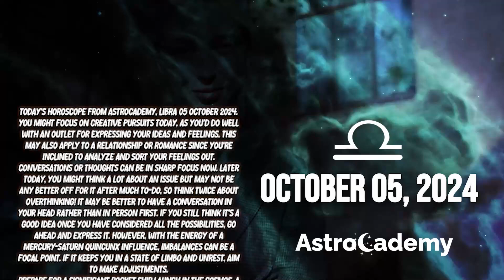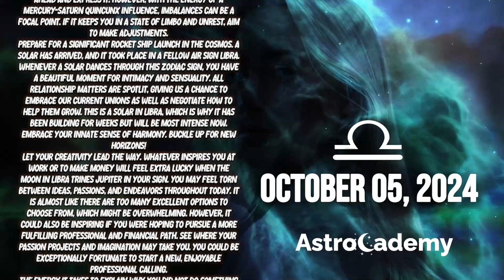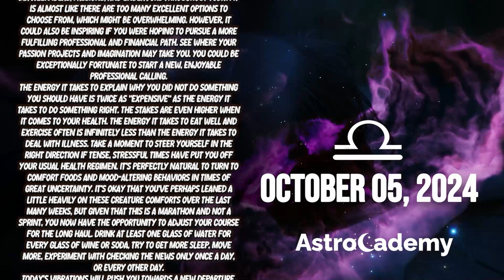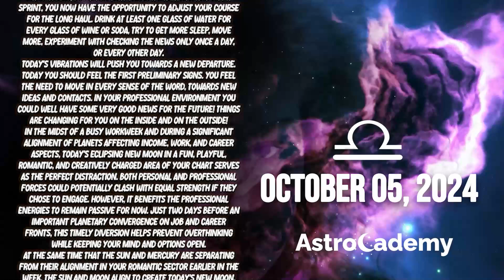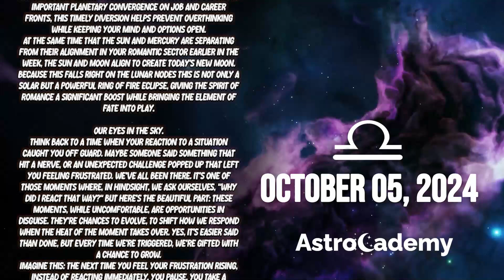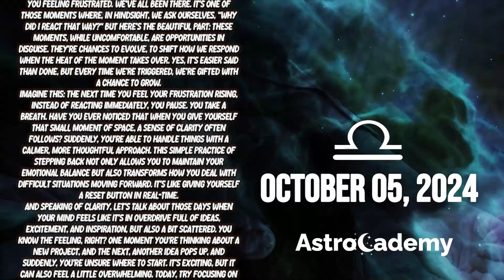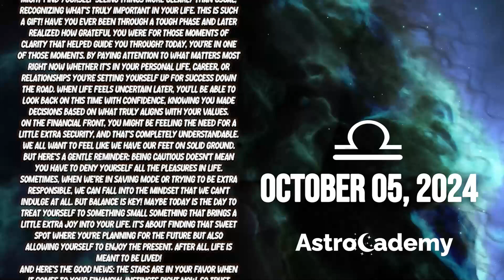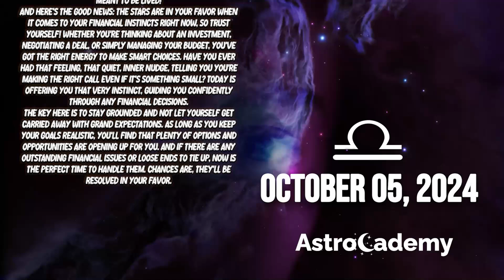😇SOMEONE WHO HAS PASSED AWAY WANTS YOU TO K.. ✝️ LIBRA ♎ HOROSCOPE FOR TODAY ❤ OCTOBER 5, 2024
Today Horoscope
Here is my Libra forecast / HOROSCOPE FOR TODAY Saturday, 05 October 2024. This applies to you if you are born under the astrological zodiac sun sign of Libra. You can also check this reading if your are Libra moon sign or Libra rising star.

Today's horoscope Libra -  October 05, 2024 - ♎️
Astrocademy Look at your Libra prediction  October 05, 2024 ❤️

On your favorite channel, Libra daily horoscope  October 05, 2024, discover what destiny holds for you in love, health and money. Libra daily horoscope for free, Libra horoscope  October 05, 2024, ♎️

Libra Horoscope Saturday October 05, 2024
Daily horoscope Libra October 05, 2024
Horoscope Libra October 05, 2024
Libra October 05, 2024

Libra love horoscope Saturday tomorrow
Libra relationship horoscopeLibra love horoscope Saturday oracle
Libra love life Saturday
Libra Libra love horoscope Saturday
Libra love horoscope 2024 for singles
Libra love horoscope September 2024
Libra single love horoscope Saturday